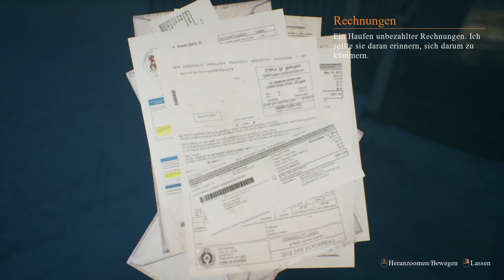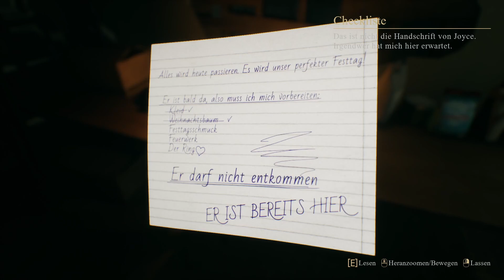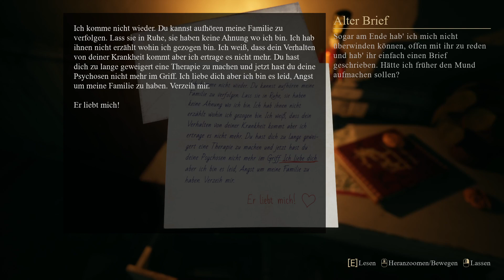Auf zum guten Ende ❖ Crimson Snow E02 [Liveaufzeichnung German/ Deutsch]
Let's Play Crimson Snow German [Horror] [Stream vom 18.02.23] Kommentiert von HelyaLP|Crimson Snow Gameplay German, Crimson Snow deutsch/ Twitch ] /
Hey-ho Leute und willkommen zu "Crimson Snow".

Sie waren dabei, die Festtage mit Ihrer Freundin Joyce zu verbringen, aber ein angenehmer Abend wurde von einem ungebetenen Gast gestört und jetzt müssen Sie Ihr Bestes geben, um Weihnachten zu überleben.

Crimson Snow ist ein handlungsorientiertes Horrorspiel über die finsteren Ereignisse einer Weihnachtsnacht. Bahnen Sie sich Ihren Weg durch das seltsame Haus, dessen Zimmer durch Weihnachtsbeleuchtung erhellt sind und verstecken Sie sich vor der Verfolgerin aus dem Jenseits, die von Ihnen geradezu besessen zu sein scheint. Halten Sie den Kontakt zu Ihrer Freundin Joyce aufrecht, die entweder Ihre Rettung sein kann, oder aber auch ein weiteres Opfer. Ihr gemeinsames Schicksal hängt ganz allein von Ihnen und Ihren Entscheidungen ab.
TITEL: Crimson Snow (2023)
GENRE: Aktion, Abenteuer, Indie, Early Access
ENTWICKLER: Steppe Hare Studio
PUBLISHER: Steppe Hare Studio
VERÖFFENTLICHUNG: 7. Dez. 2022
VERÖFFENTLICHUNGSDATUM FÜR EARLY ACCESS: 7. Dez. 2022

❖Hier geht es zu der Crimson Snow Playliste❖

Mein PC:
⭐CPU: Intel i7-13700K, 16-Core
⭐Grafikkarte: NVIDIA GeForce RTX 4080 GS Gainward
⭐Mainboard: Asus TUF GAMING Z690-PLUS DDR5
⭐Wasserkühlung: GALAHAD 360
⭐ Corsair RAM Vengeance 32GB
⭐Samsung SSD NVMe 980 Pro 1TB
⭐Gehäuse: be quiet Silent Base 802
⭐Netzteil: be quiet Straight Power 11, 1000Watt
Aufnahme Setup:
⭐OBS
⭐Headset: MEDUSA XE Virtual 7.1 Surround
⭐Mikrofon: Elgato Wave Link 1